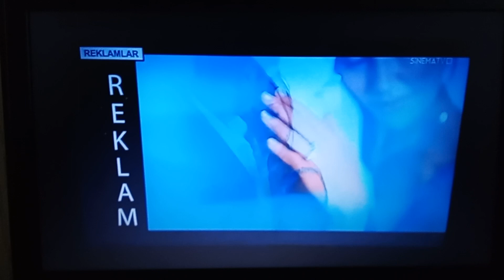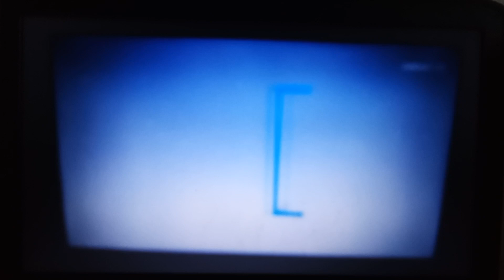SİNEMA TV - Bant Reklam Jeneriği, Savaşçı Dizisinin Fragmanı ve Reklam Jeneriği (1 Haziran 2023)